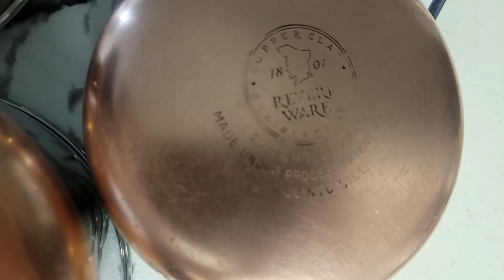Vintage Revere Wear 1801 Pans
From thrift stores all around Colorado, restored with some Bar Keepers Friend